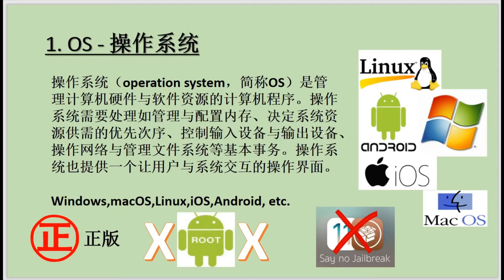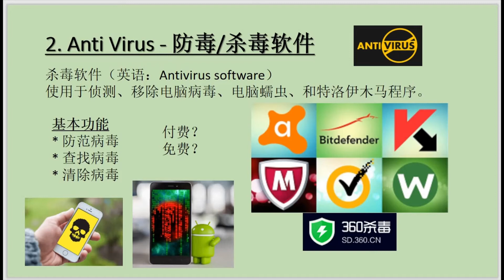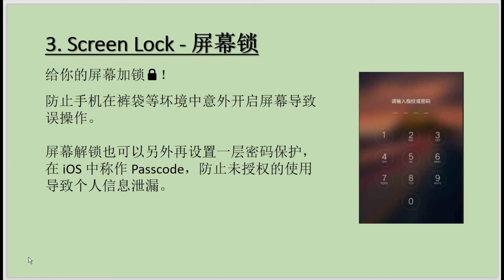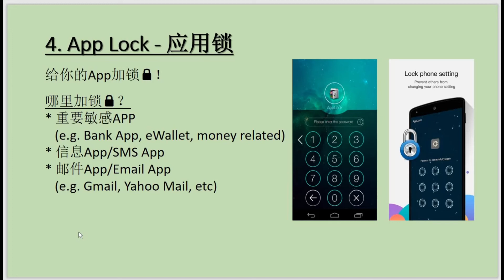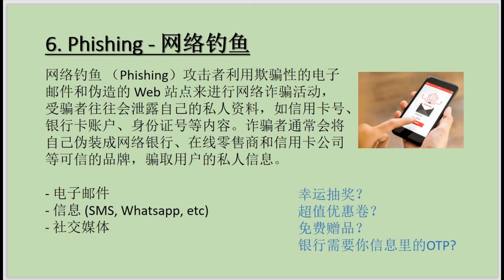Lucas Studio - 基本数码安全Tips